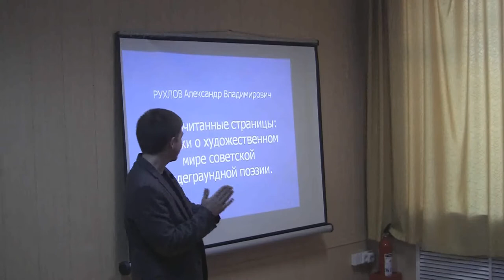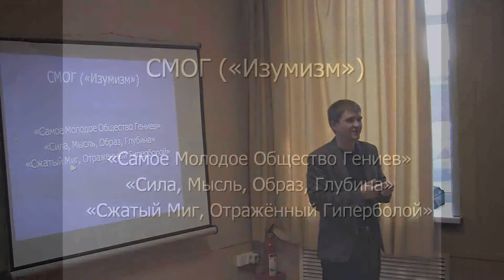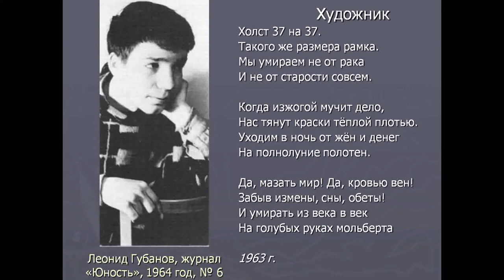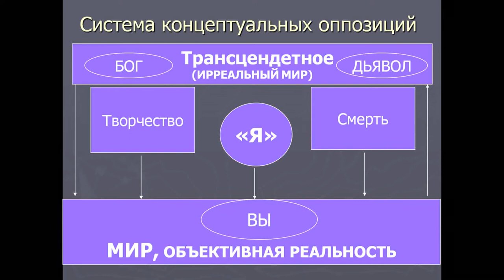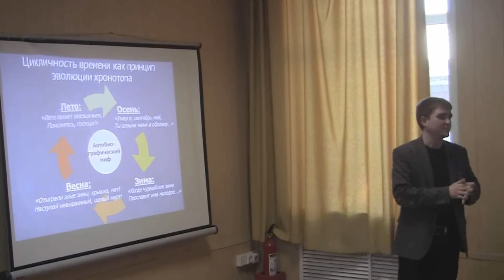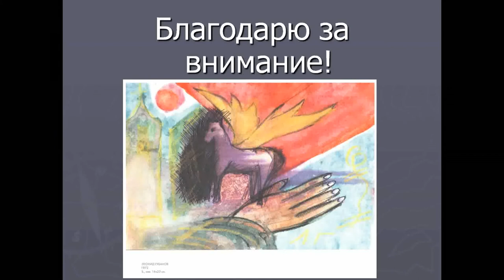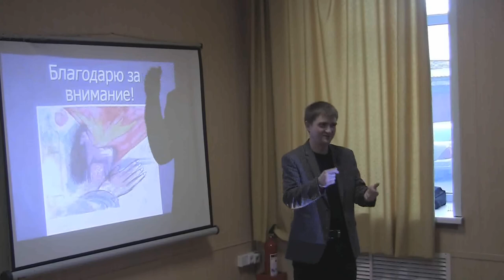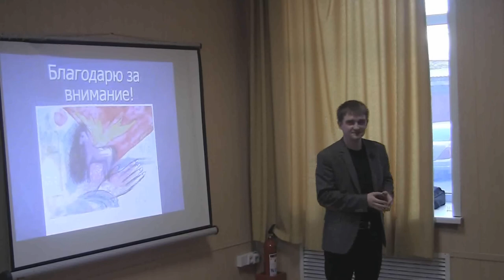Александр Рухлов - Советская андеграундная поэзия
Кандидата филологических наук, старшего преподавателя кафедры истории литературы и фольклора КГУ, учителя литературы Курганского областного лицея-интерната для одарённых детей Александра Рухлова. Его тема - "Непрочитанные страницы: заметки о художественном мире советской андеграундной поэзии". Об этом всём будет рассказано на примере литературной группировки СМОГ и творчестве её лидера Леонида Губанова. Группа в Вконтакте